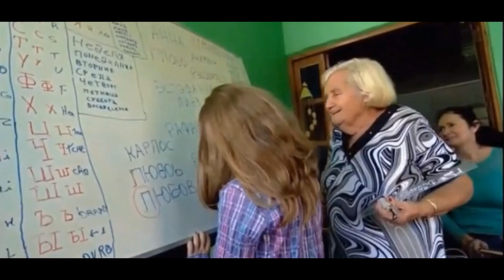Gugu Gaiteiro no Globo Reporter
Agradecer a Deus e a todos os colaboradores por essa oportunidade de estar no Globo Repórter e ajudar a representar nossa região.